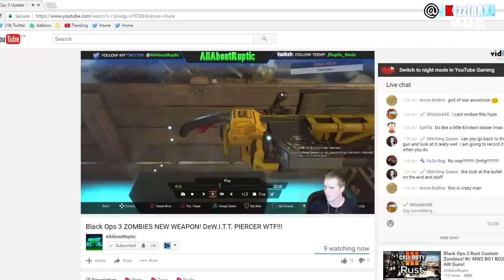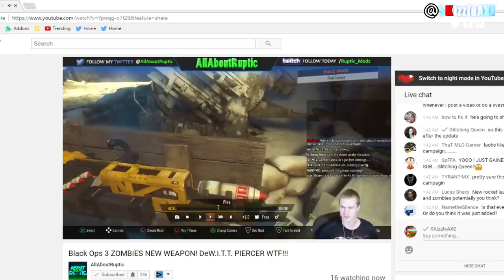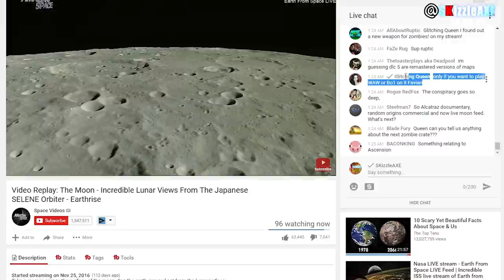NEW DLC 5 HINT by GlitchingQueen ~ BO3 DLC 5 & New Black Ops 3 Weapons (Black Ops 3 Zombies DLC 5)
Is DLC 5 coming? Is DLC 5 confirmed for Black Ops 3? Well in this video, I talk about a big dlc 5 hint that is coming from GlitchingQueen again. We also have got new weapons in Black Ops 3. Galil & ballistic knife are in Black Ops 3 and new gun was just found in mystery box on zombies, but the Glitching Queen stuff is really mind boggling. She is teasing DLC 5